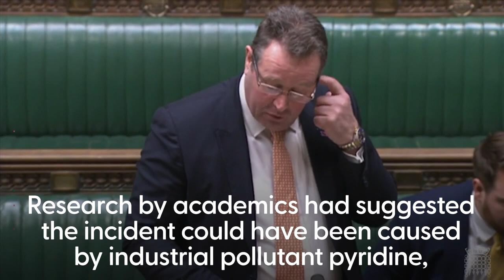Cause of thousands of crab deaths in north east may never be known, environment minister says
What caused the deaths of thousands of crabs on the north east coast may never be established, an environment minister has claimed.

Mark Spencer told the House of Commons that investigators "may never find the cause" of the incident, which occurred between October and December 2021 between Hartlepool and Whitby.

Dying crustaceans were seen "twitching" and displaying lethargic behaviour.

Shadow environment minister Daniel Zeichner has accused the government of trying to brush the issue “under the carpet”.

Academic research, backed by the fishing industry, had suggested the incident could have been caused by industrial pollutant pyridine.